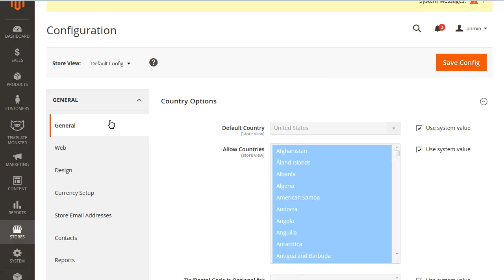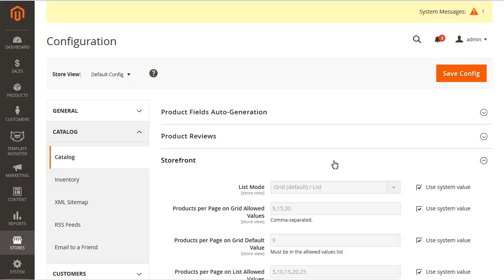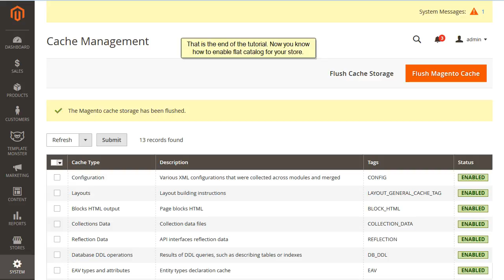Magento 2. How to Enable Flat Catalog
This video tutorial is going to show you how to enable flat catalog.